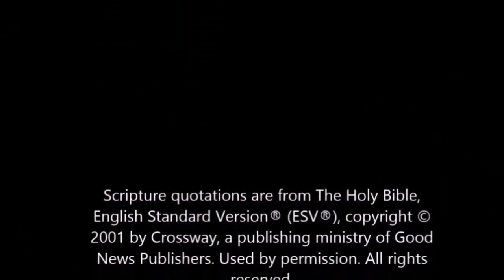Daily Message 12 10